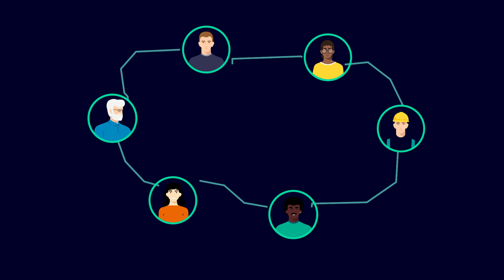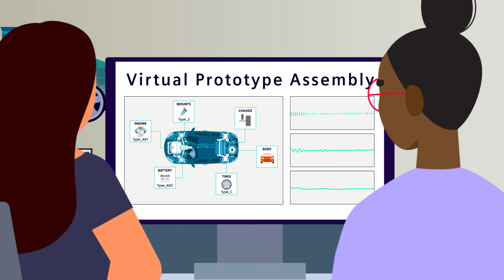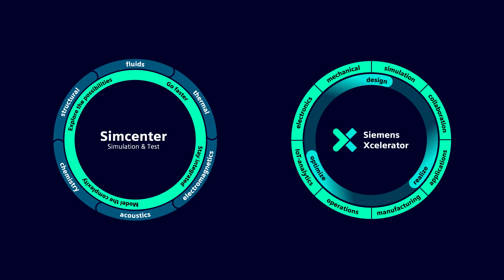Automotive | Simcenter solutions for the Automotive industry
The electric revolution is here to stay. We’ve entered an era of eco-mindfulness certainly when it comes to cars. This has successfully resulted in better-performing vehicles -- with hyper-cool designs, the latest mod cons, innovative emission reduction solutions, impressive long-range e-driving stats, and customizable and exclusive models. But how did we do it?

Explore how Simcenter automotive performance engineering solutions push the boundaries of design, engineering, and innovation and close the gap between the software-defined vehicle and reality. Discover how automotive teams accelerate product design and vehicle performance, integrate our solutions into the entire product lifecycle to make the right early design decisions no matter if it is the simplest component or full vehicle integration; find the right balance between conflicting functional performance characteristics while maximizing range, performance, and comfort…and, of course, all this by providing the perfect package of SaaS and/or traditional simulation and testing software tools, services and hardware.